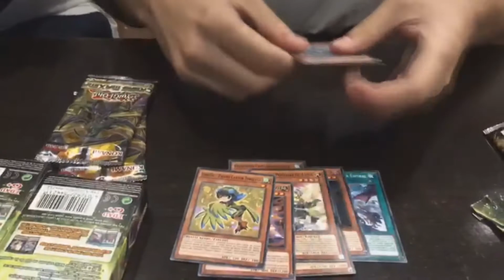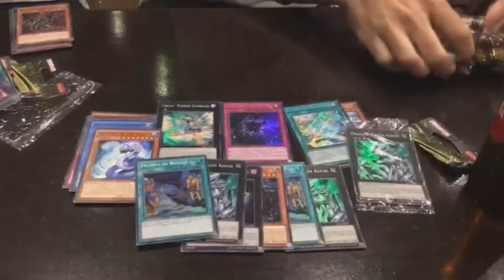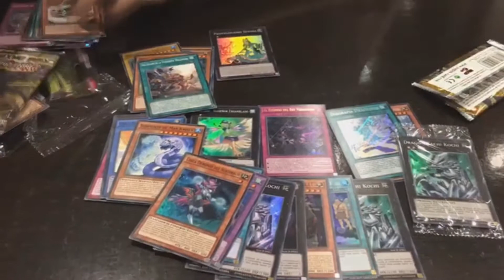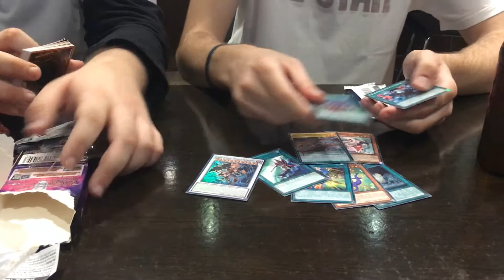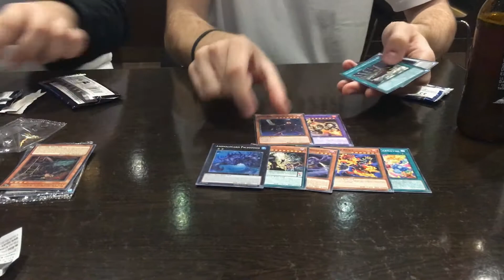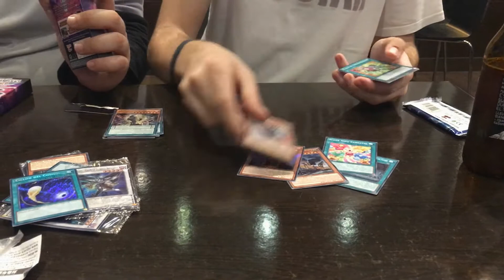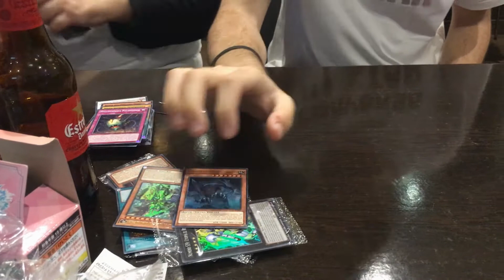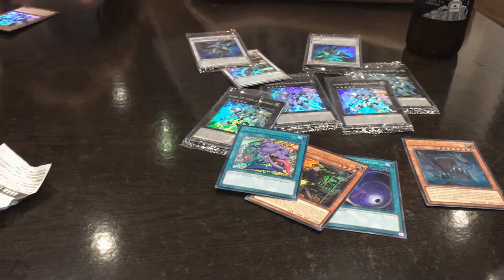ABRIENDO EDICIONES ESPECIALES ENTRE BIRRAS!